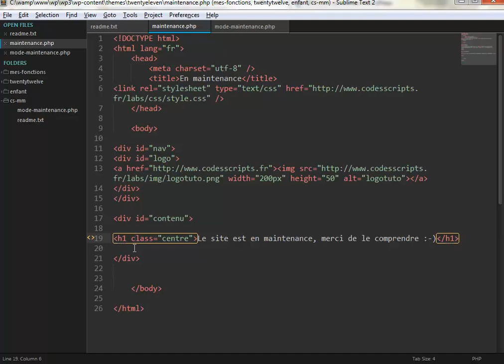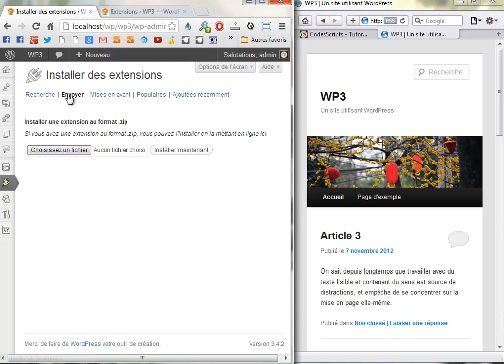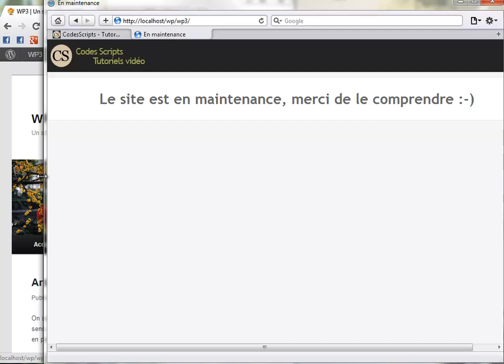CS-MM un plugin pour mettre wordpress en mode maintenance